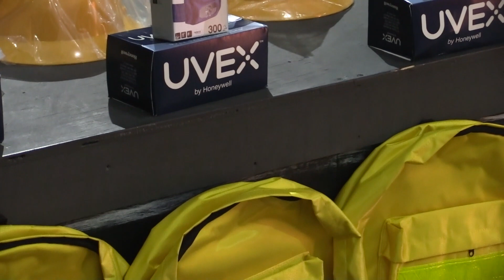Equipamiento y pago sin precedente a brigada de El Nacimiento que combatirá incendios forestales